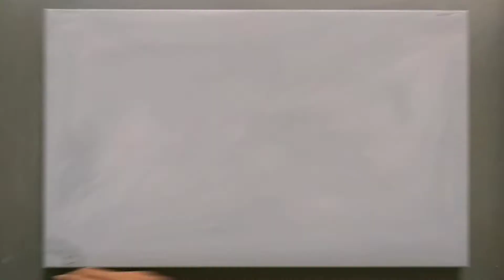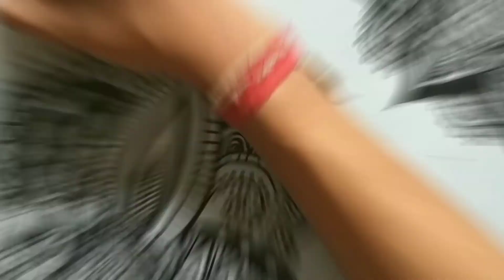CUSTOM laptop (sáTisFíeD)|mahesh artworks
Hey guys,this is mahesh and in this video i customized my laptop,hope you guys like it.

Masking tape ETI Masking Tape for Carpenters & Painters 2 Roll of 24mm X 20Mtr

Acrylic colours (for begineers) cheap Camel Camlin Kokuyo Acrylic Color Box - 9ml Tubes, 12 Shades